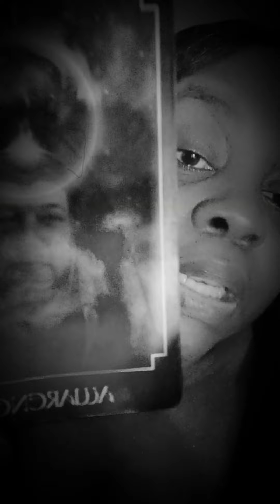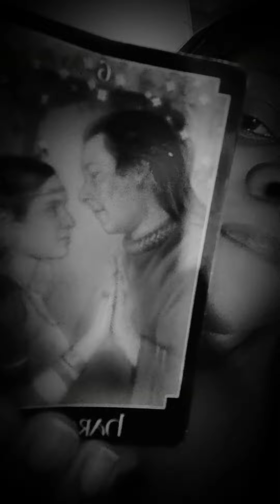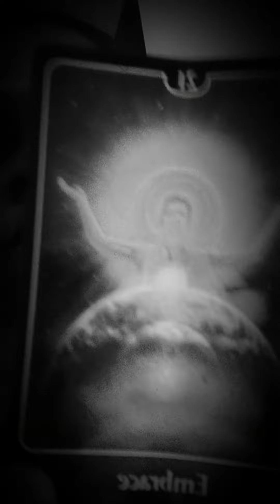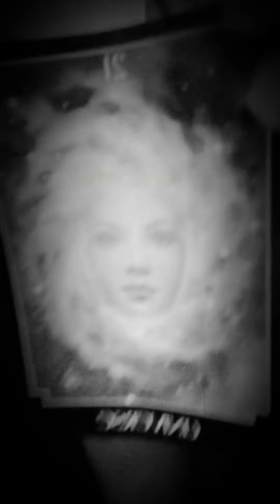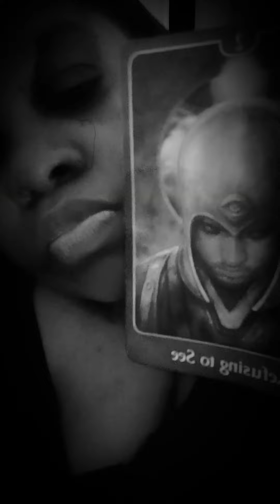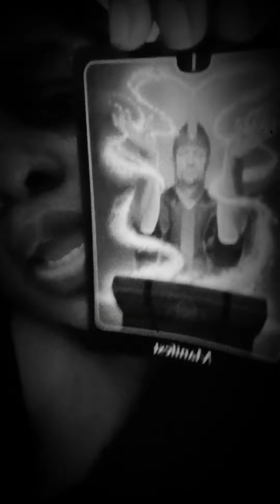you got a major investment in your gifts